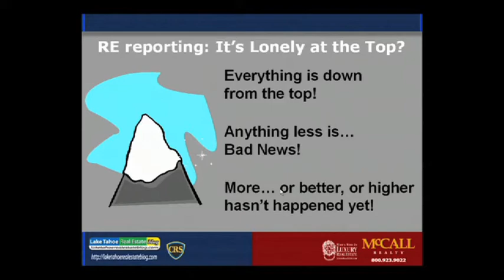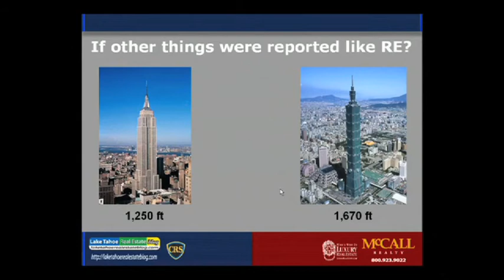12. The Folly of Real Estate Reporting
for more fun and information about South Lake Tahoe.

This video is a discussion on the folly of real estate reporting always coming from the top of the mountain, so to speak, as found in the Lake Tahoe Real Estate Blog real estate seminar at Lake Tahoe Community College in Feb. 2011.

Table of contents for Part I of our seminar follows:

1. Seminar introduction.
2. Seminar structure and themes.
3. Better understanding Real Estate News.
4. A hardheaded Seller named Tom.
5. Putting you in front of the market: the purpose of our real estate seminar.
6. A market reality about selling a house.
7. The Successful v. the Professional Seller.
8. The two forces in every real estate market.
9. South Lake Tahoe median sold prices since 1970.
10. Effects of high end neighborhoods on the South Lake Tahoe real estate market.
11. How much have South Lake Tahoe home values declined?
12. The folly of real estate reporting from the top of the mountain.
13. What if Baseball were reported like real estate?
14. The $300,000 South Lake Tahoe house then and now.
15. If you are considering selling now.
16. Housing demand on both sides of our state line.
17. Distressed property sales volume on both sides of our state line.
18. Distressed property sales effect on home values on both sides of our state line.
19. Distressed property sales compared to those that are not.
20. A short sale primer.
21. Your odds of selling a South Lake Tahoe house.
22. A look at expired listings, a positive surprise.
23. Selling for the most the quickest.
24. Showing you, not telling, you what the market is.
25. Acceptance of market reality and grief recovery.
26. Summary of market conditions.
27. What successful selling isn't.
28. Summary on the successful seller.